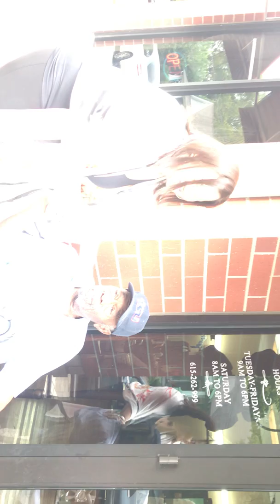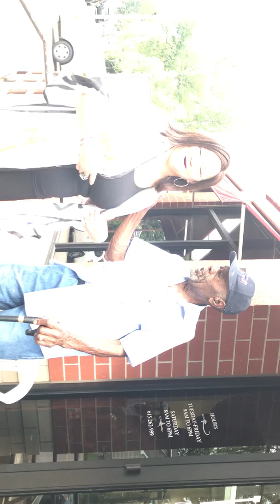Oprah's Dad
I had the honor of meeting Oprah Winfrey's Dad while in Nashville Tennessee.